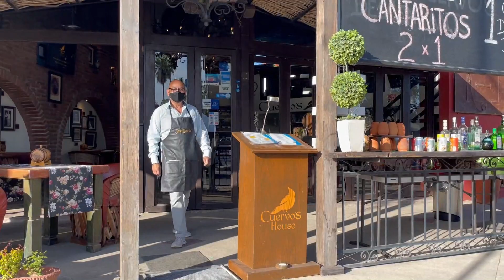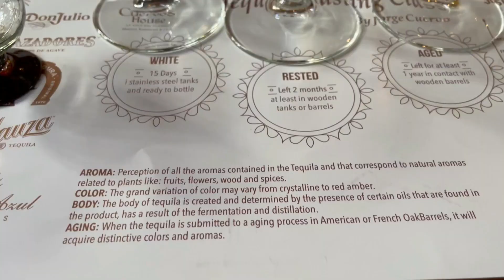Drinking Tequila with Jorge CUERVO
Doing a tasting with Jorge Cuervo of Cuervo's House in San Jose del Cabo was so much fun.

You can follow along with my daily updates on Instagram

Song One: Safe and Lonely by Cian Buckley